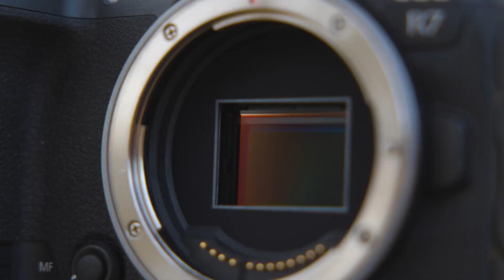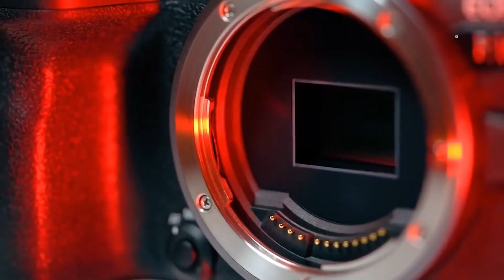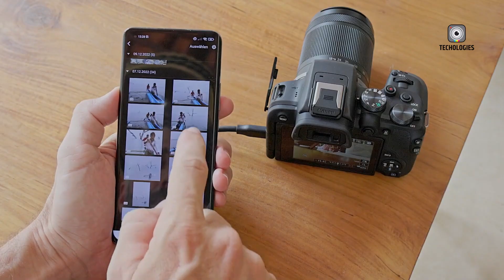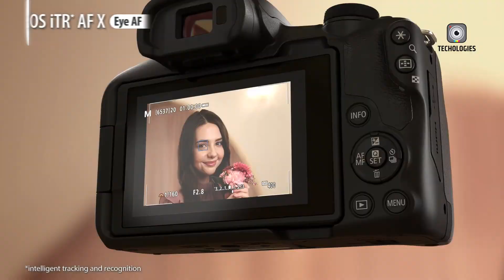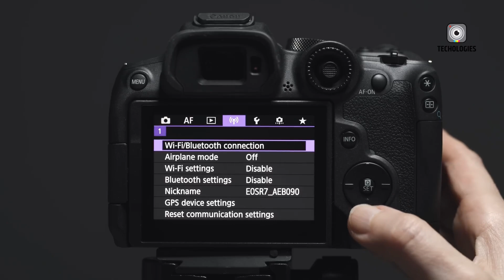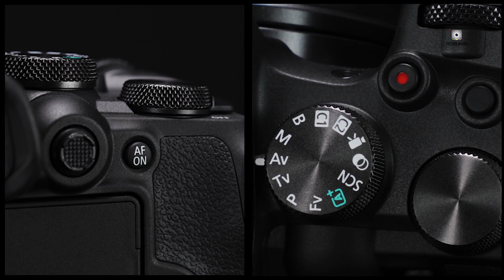Canon EOS R10 Mark II & R50 Mark II - APS-C Flagship Leaks, Rumor & Release date!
Canon's 2025 APS-C Lineup: What's Coming?
Exciting news for Canon enthusiasts! We're diving into the rumored updates for Canon's APS-C cameras in 2025. From the potential EOS R10 Mark 2 with its 32.5MP sensor to the entry-level R50 Mark 2, we'll explore what these cameras might offer. We'll cover expected improvements in autofocus, video capabilities, and image stabilization. Plus, we'll touch on the rumored R100 Mark 2 and vlogging-focused V100. Whether you're a seasoned pro or a beginner, Canon's 2025 lineup could have something for you. Join us as we unpack these rumors and discuss what they mean for photographers and content creators.